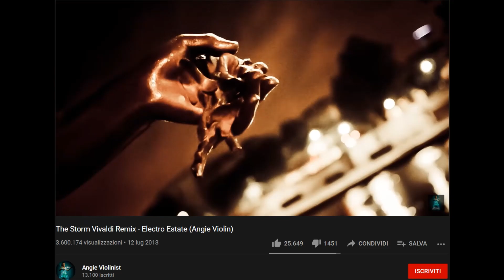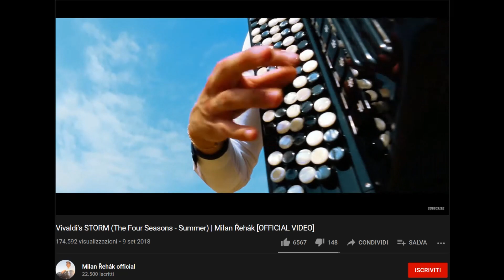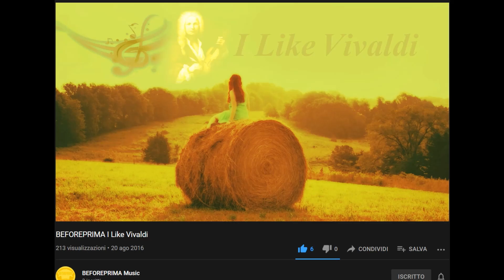DIFFERENTI ESECUZIONI DELL' ESTATE DI ANTONIO VIVALDI, DALLE 4 STAGIONI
Oggi un mix di alcune migliori e curiose esecuzioni dell'estate dalle 4 stagioni di Vivaldi. Il video si conclude (ma solo per diritto di cronaca se così si può dire) con le mie due versioni di I Like Vivaldi. Grazie a tutti per la visione.
PS: Ogni video appartiene ai rispettivi canali video.